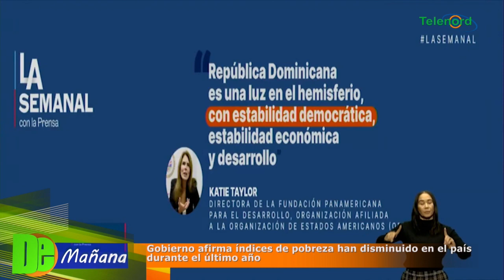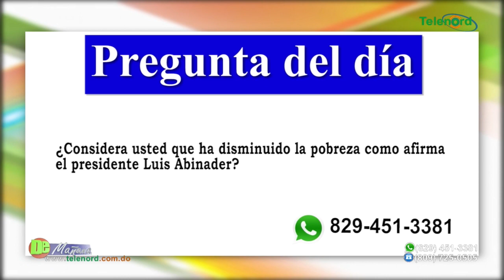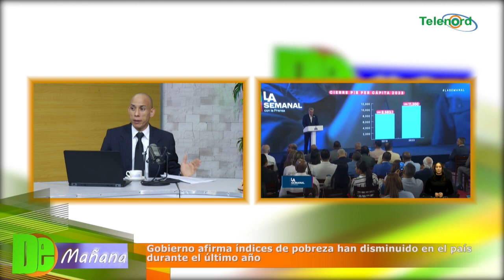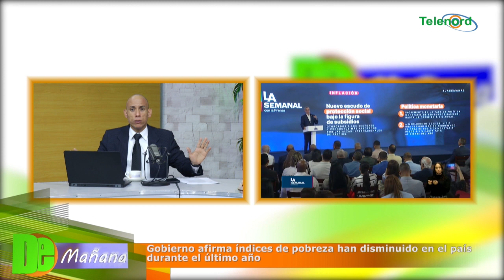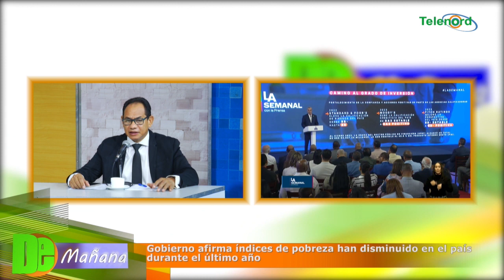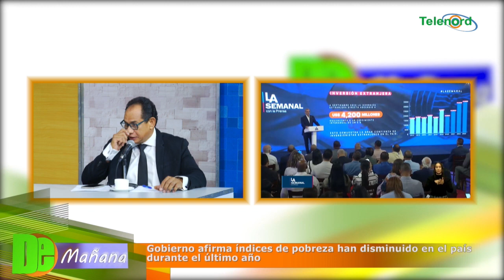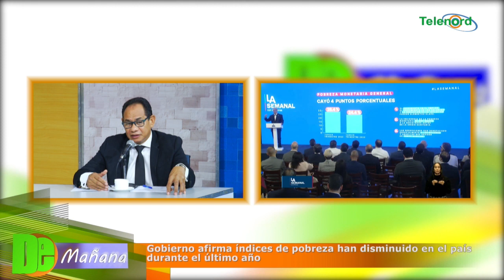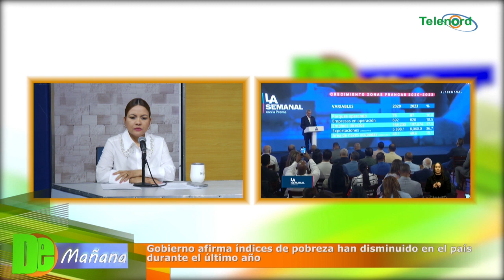Gobierno afirma índices de pobreza han disminuido durante el último año